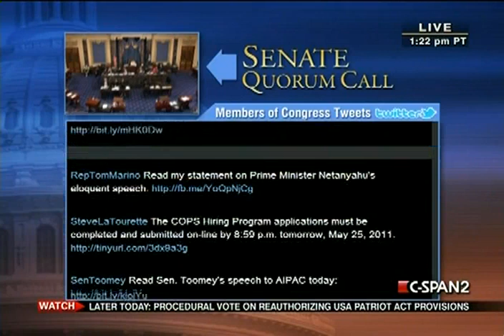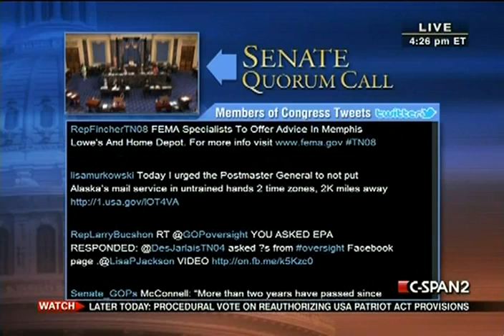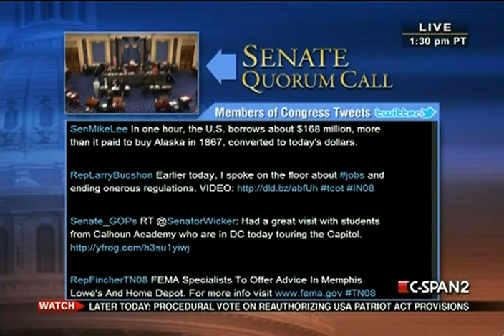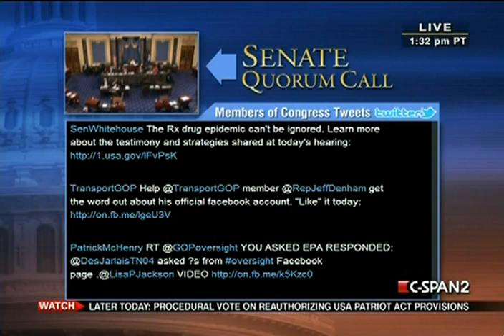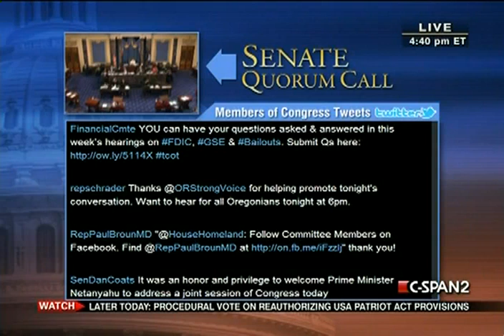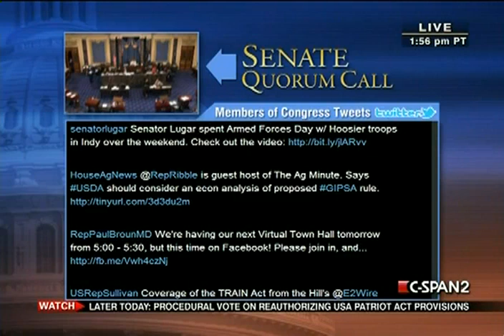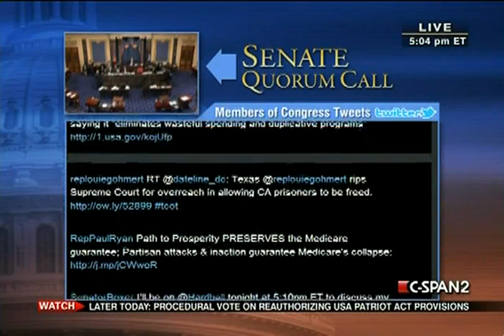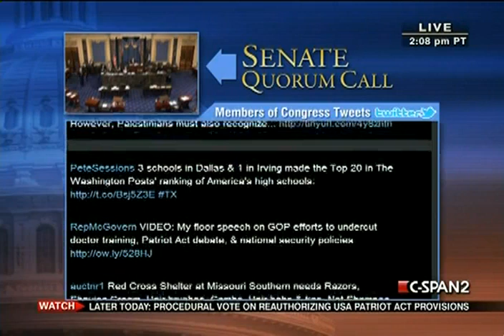Senate Session 2011-05-24 (16:03:33-17:13:43)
Senate will continue consideration of the motion to proceed to consideration of S. 1038, PATRIOT Sunsets Extension Act.